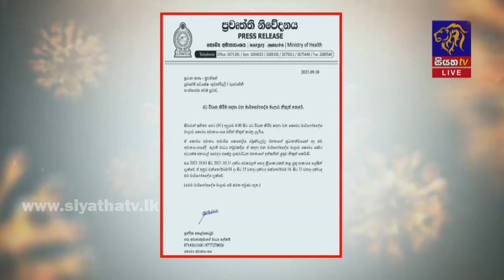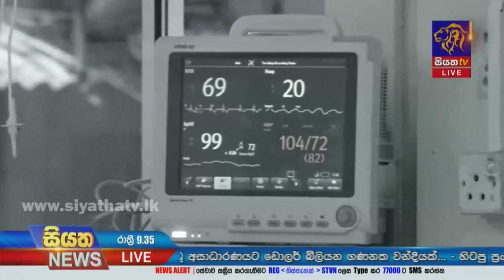Siyatha News | 09.35 PM | 01 - 10 - 2021